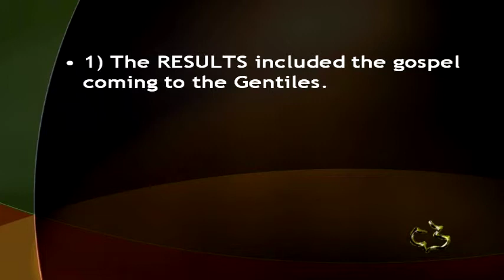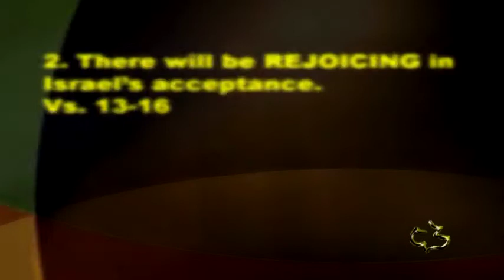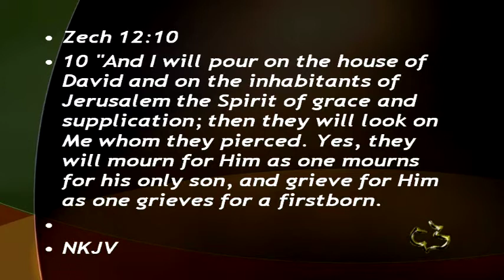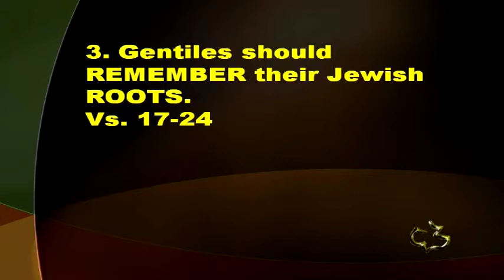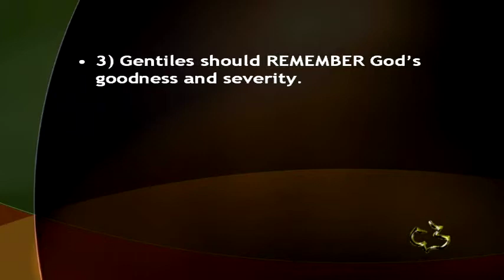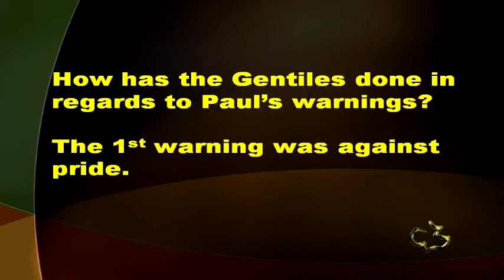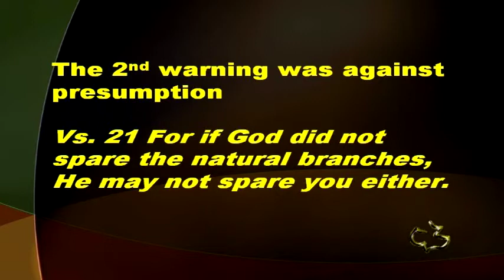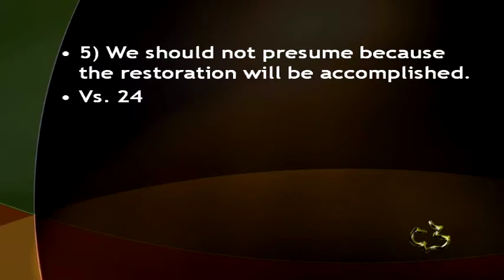New Testament - Romans 11:11-24 - (There's a Temporary Rejection)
New Testament - Romans 11:11-24 - (There's a Temporary Rejection) - CC Windward - Pastor Tim

New Testament - Romans 11:11-24 - (There's a Temporary Rejection) - Calvary Chapel Windward - OAHU, HAWAII - Pastor Tim Newman - From Local Olelo / Oceanic / Time Warner Cable show "A View from Calvary" - Episode #: - Original Air Date: 12/04/2011 A.D.

PASTOR TIM's NOTES:

Romans 11:11-32
“There Is a Temporary Rejection”
1. The RESULTS of the nation rejecting the Messiah
Vs.11- 12
1) The RESULTS included the gospel coming to the Gentiles.
When this rejection happened three tragedies occurred in Israel:
 the nation stumbled (Rom. 11:11),
 their fall and their failure (Rom. 11:12
 and was cast away (Rom. 11:15).
None of these words suggests a final judgment on Israel.
Isa 11:11-12, Isa 60:1-3
2) The RESULTS should include provoking Israel to jealousy.
Paul stated that the Gentiles had a vital ministry to Israel.
2. There will be REJOICING in Israel’s acceptance.
Vs. 13-16
Paul now addresses the Gentiles for the 1st time.
1) Part of the REJOICING or JOY of Paul’s ministry is that he may have an impact on
Israel.
Gal 2:2, Gal 2:6-9
He is motivated in his ministry in that it may cause some Jews to be jealous and
be saved.
2) There will be REJOICING in the future even though Israel has been temporally cast
away.
If the Jews have been temporarily cast away think how great their acceptance will
be in the future.

Zech 12:10, Zech 13:1
Has that happened yet?
NO, it is yet future.
Today, Israel is fallen spiritually, but when Christ returns, the nation will rise again.
3) Paul supports the idea of this future REJOICING with two illustrations.
Paul compares Israel to a lump of dough and the root and branches of an olive
tree. The essential ingredients of the bread are referred to as the firstfruits.
If the essential ingredients are good then when the bread is made it will be good
as well. Numbers 15:17–21.
The olive tree (vv. 16b-24).
Hos 14:4-6
Here the root of the tree is Abraham Isaac and Jacob.
To them was given the promises and the covenant.
3. Gentiles should REMEMBER their Jewish ROOTS.
Vs. 17-24
1) Gentiles should REMEMBER that they are the wild olive branches.
Many of the Jewish people did not believe.
Paul pictured them as branches broken off the tree.
But he saw an amazing thing taking place: other branches were grafted into the
tree to share in the life of the tree.
2) Gentiles should REMEMBER that Israel like the natural branch of a olive tree has been
broken off.
Israel was broken off that the Gentiles could be grafted in.
They were broken off because of unbelief.
The Gentiles now stand because of faith.
3) Gentiles should REMEMBER God’s goodness and severity.
4) Gentiles should REMEMBER that Israel will be grafted in again.
Following the illustration Paul says,
If Gentiles, the wild olive branch can be grafted in how much easier
would it be for God to graft in the
it be for the natural olive branch.
1 Tim 4:1, 2 Tim 3:1-6, 2 Thess 2:1-3
HOW HAVE THE GENTILES DONE IN REGARDS TO PAUL’S WARNINGS?
The 1st warning was against pride.
Vs. 18
The church has used theology derived from this chapter to justify persecuting
the Jewish people. Luke 18:31-33
The 2nd warning was against presumption
Psalm 19:13

We should not presume because of the root.
There should be no presumption because of this reason.
Vs. 19-20
The reason the branches have been broken off according to verse 20 is
because of unbelief.
We should not presume that there will always be an opportunity to be saved.
Vs. 21
We should not presume because of God’s ability to restore is prophetic.
Vs. 23 Jeremiah 23:3-8

We should not presume because the restoration will be accomplished.
Vs. 24
It will be easier than saving Gentiles.
And one might say if it’s more difficult for a Gentile to get saved and it’s a supernatural
event; then why aren’t more Jews saved? That is the subject of the rest of the
chapter that we will look at next time.